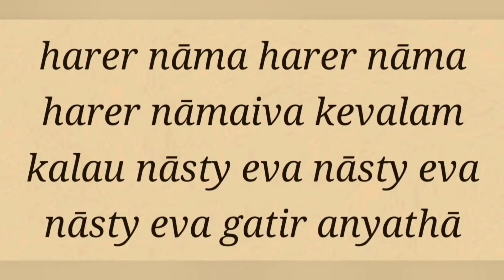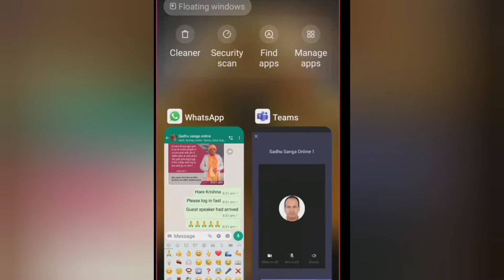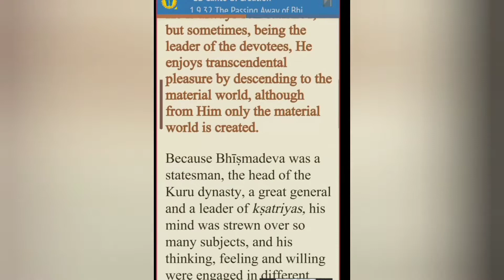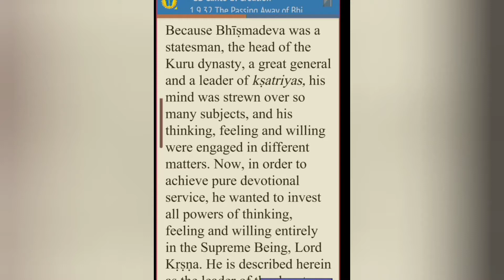Sadhu Sanga Online 2022-03-16 SB 1.9.32 Radha dd mtj